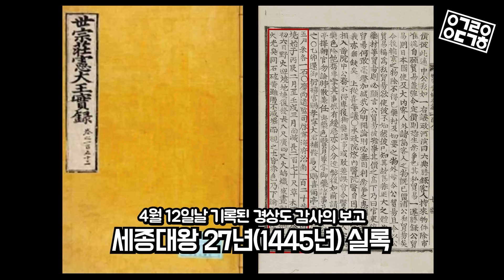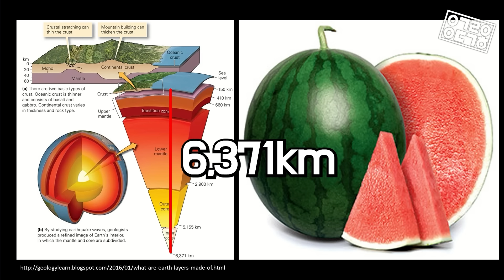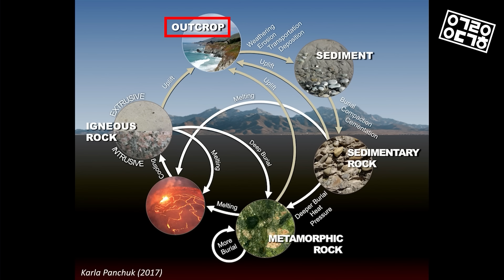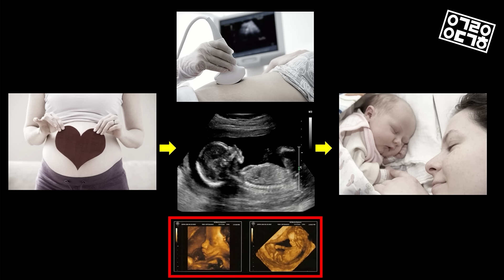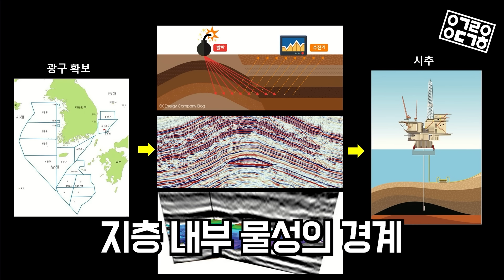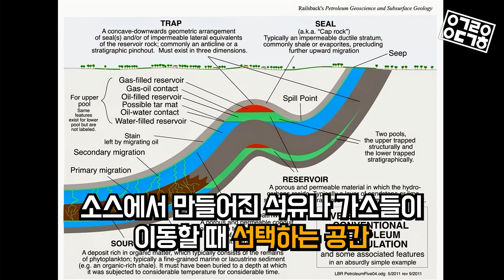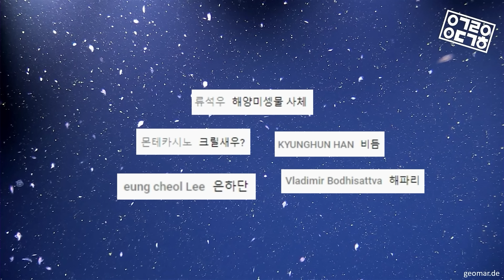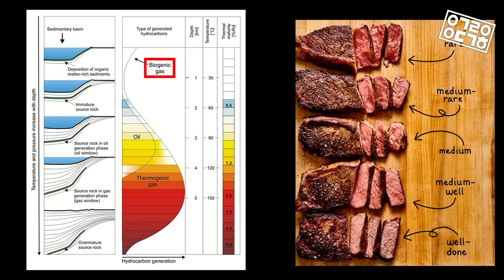대한민국에 석유가스가 있었다..?! 국내 연구원들의 지질 조사 과정 대공개! (한국지질자원연구원 강년건 박사) [대한민국 가스자원 1/2]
자원이 아예 없는줄 알고 있었던 대한민국!
사실은 대한민국에도 석유가스가 존재하고 있었다?!
지질, 자원의 과학 1편! 한국지질자원연구원의 강년건 박사님과 함께!

◆ Thanks to
Studio: 서울스트리밍스테이션
Editor: 권다혜
Guest: 한국지질자원연구원 강년건 박사